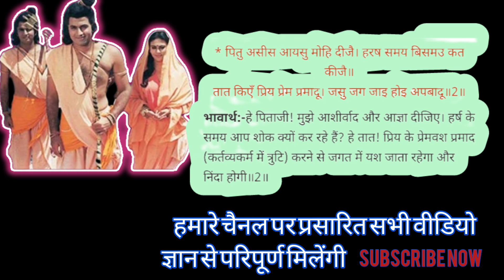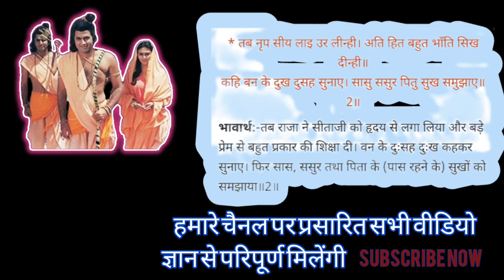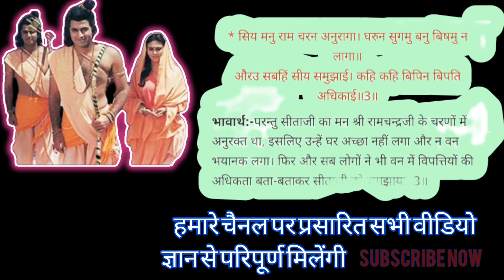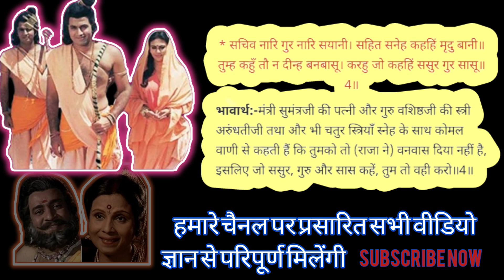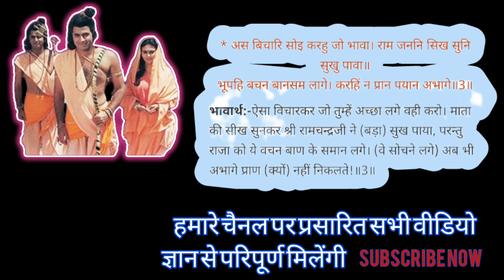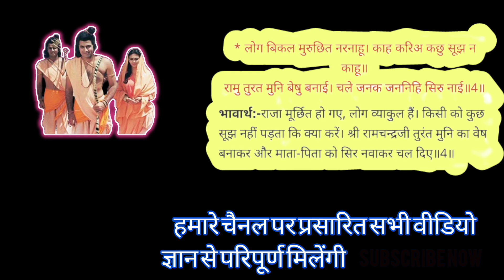राम को वनवास फिर भी पिता आज्ञा । ayodhya kand hindi me। Ram Katha। sampurn ramayan। a2zvaidikgyan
वनवास से पहले श्री सियाराम और लक्ष्मण जी पिता आज्ञा लेने जाते हैं। ayodhya kand hindi me। Ram Katha Hindi me sune bhi padhe bhi । ramcharit Manas in Hindi full odio। Ram kahani। Ram Lakshman

सभी को हृदय से प्रणाम,
हम आपके लिए राम कथा राम कहानी रामायण की संपूर्ण चौपाई और उसका अर्थ सहित हर दिन आपको एक वीडियो देखने को मिलेंगी रामचरित मानस हिन्दी में अर्थ सहित।
सनातन संस्कृति को किस प्रकार जि सकते हैं वैदिक ज्ञान सनातन संस्कृति ज्ञान वैदिक विचार।

is video me Shri Ram charit Manas ka dusra kand ayodhya kand ke episode 10 me sunenge jab Shri Ram ko vanvas milta hai to Sita ji or Lakshman ji dono unke sath chalne ke liye aajate hain or fir tino Raja dashrath Ji se agya lene ke liye jate Hain Ram dashrath Sita or kaikai ka antim sanvad me kya kahte hain ye sab dhyan se sunana।
bahut bahut dhanyawad
jay siyavar ramchandr ji ki jai